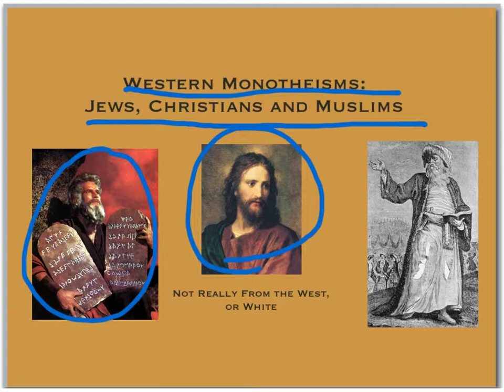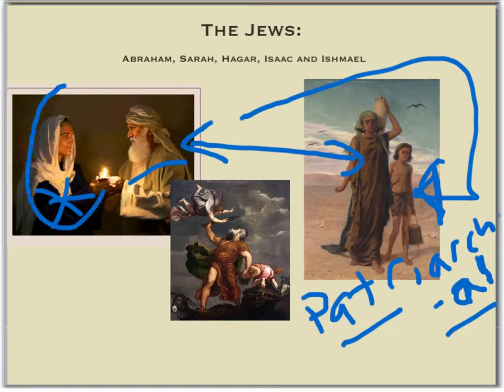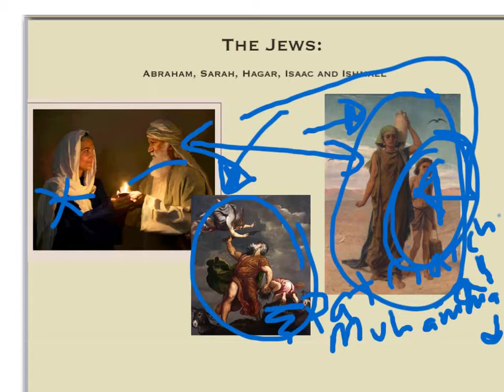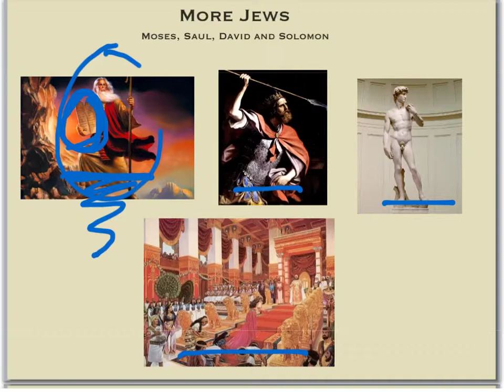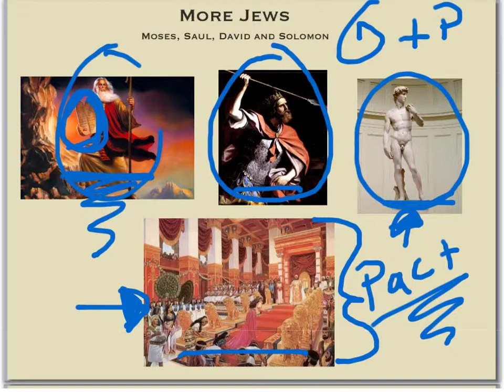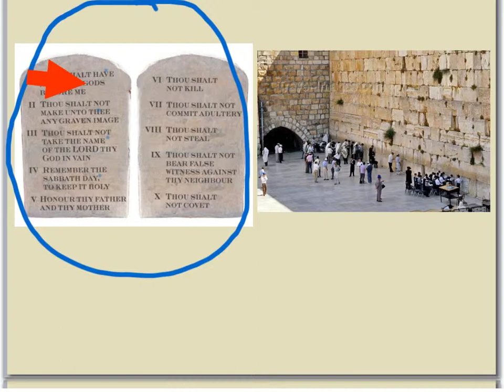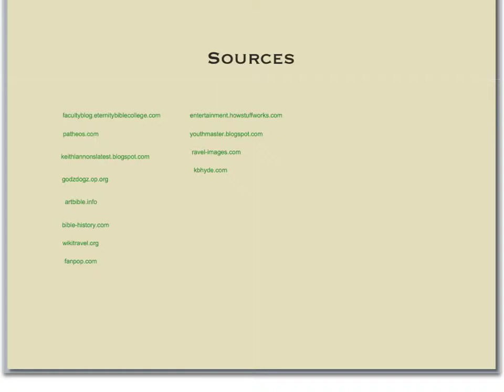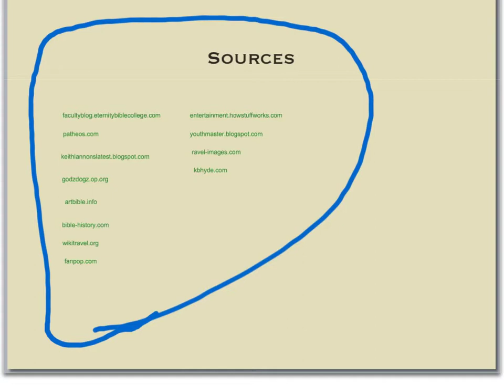The Jews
The Jews. If I've made any glaring errors, please tell me, and I will try and change them.